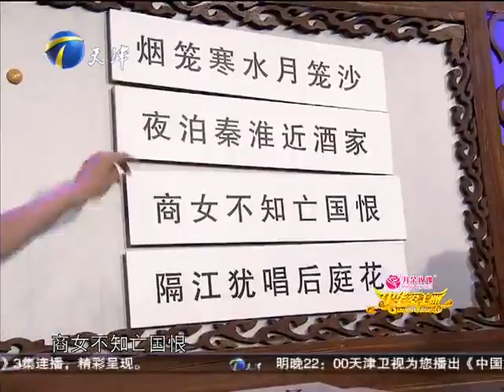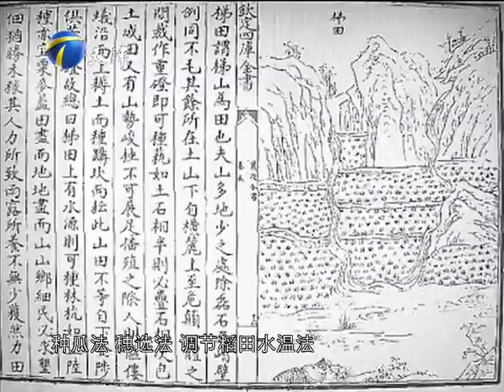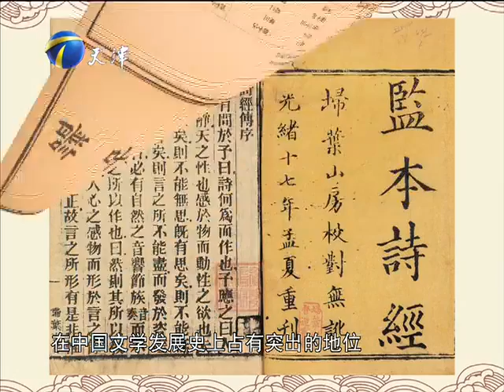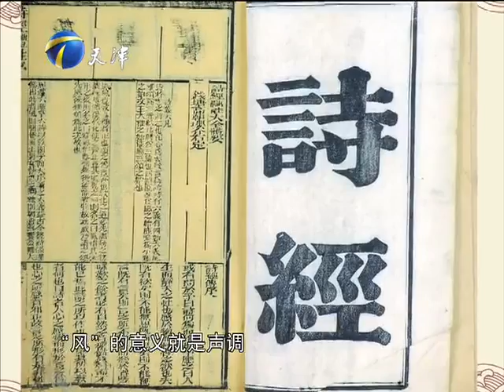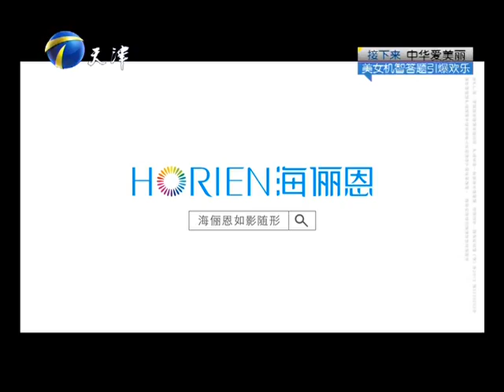20140610 中华爱美丽 调皮女生答对题还气老师 于正要把女生拉去当群演